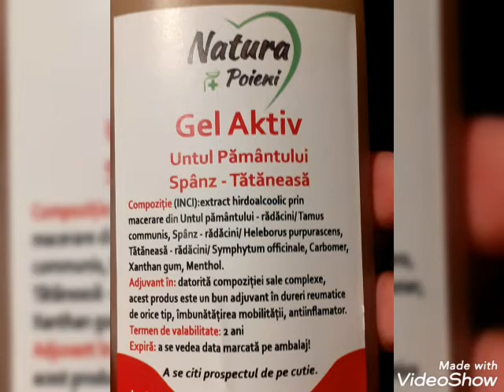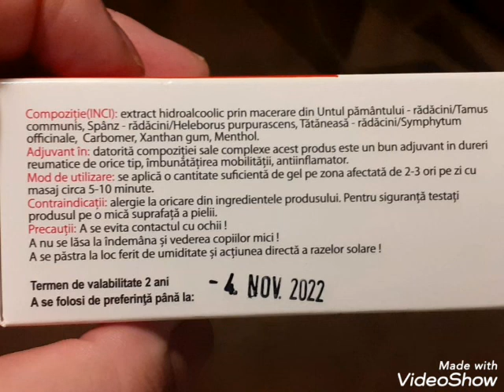Gel Aktiv pentru masaj terapeutic